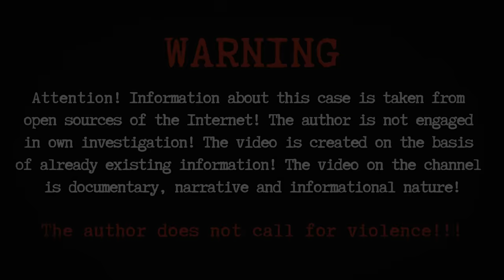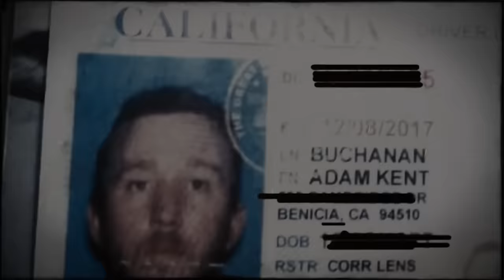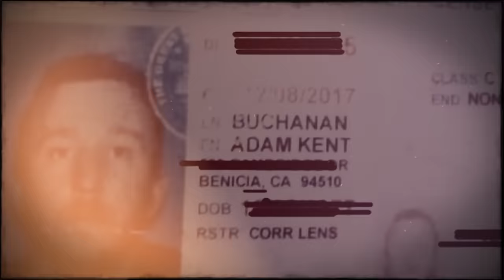It's Unexplainable! The Heartbreaking Case of the Buchanan Family! True Crime Documentary.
Monday, September 14, 2015, was remembered by Nolen Buchanan as the best day of his life. The day before, he had spent Sunday with his girlfriend. A traditional morning Mass with his girlfriend's family, followed by a get-together with friends and a wonderfully romantic evening. Waking up on Monday morning, next to his favorite girl, Nolen felt like a free, successful and influential businessman, before whom the whole world is open. After all, he was now the owner of Buchanan Construction. The young man was going to inherit cars, a house, land, monetary assets and made plans how he would manage the family business alone and certainly do it better than his father, who brought the company to bankruptcy. It would seem that what could go wrong?